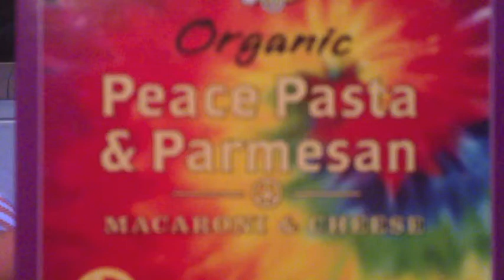paristoseattle adulthood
In which Lily complains about being an almost adult.